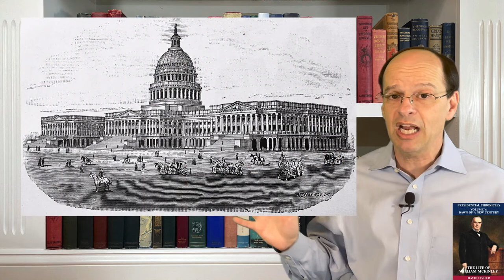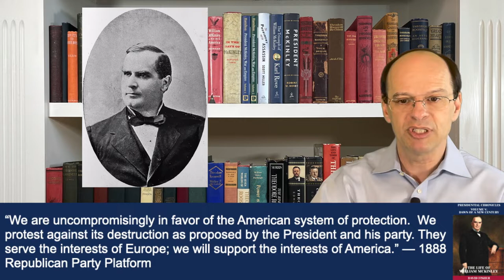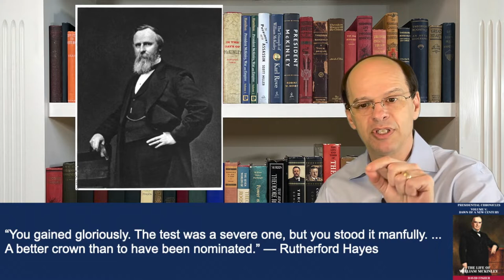William McKinley #3: The McKinley Tariff (1881-1889)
Episode: William McKinley #3: The McKinley Tariff (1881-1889); Topics covered include: Congressman, joins Ways & Means Committee, loses seat and wins it right back, focus = protection/high tariff, attends National Republican Conventions, aligns with Mark Hanna, election of Benjamin Harrison, serious illness for Ida McKinley, becomes Chair of Ways & Means, passes the McKinley Tariff, and loses congressional seat

Key people: Jonathan Wallace, John Sherman, James Blaine, Grover Cleveland, James Garfield, Mark Hanna, Joseph Foraker, Benjamin Harrison, Ida McKinley, and Thomas Reed